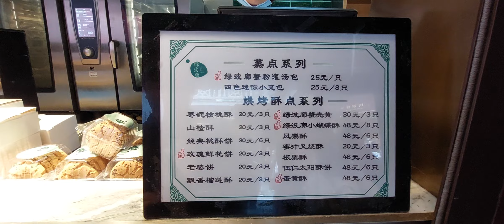Shanghai , CHINA : Yu Garden (Yuyuan Garden). Autumn, Oct 2023(3)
Shanghai , CHINA 🇨🇳
Yu Garden (Yuyuan Garden).
Autumn, Oct 2023

Thank You Lord Jesus & Mother Mary for Blessings Us always..Amén🙏❤